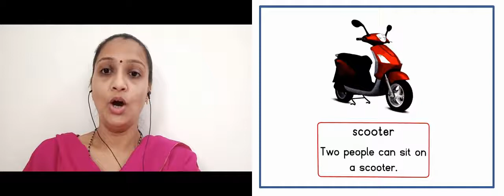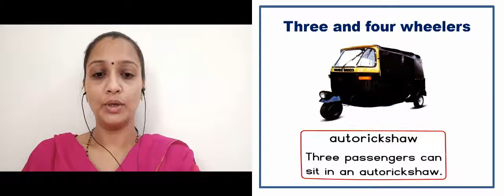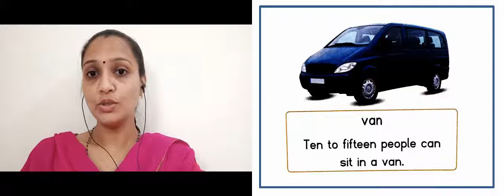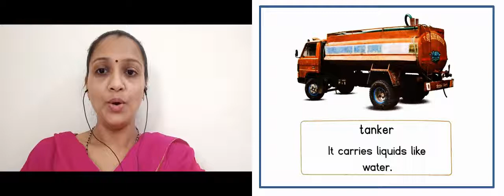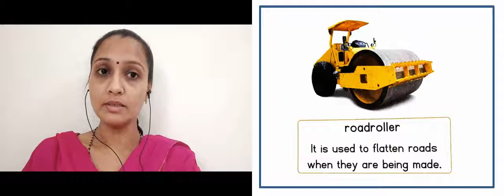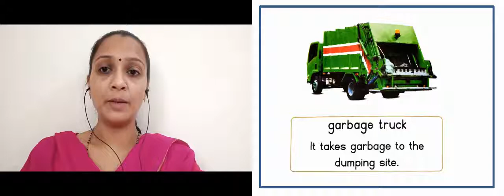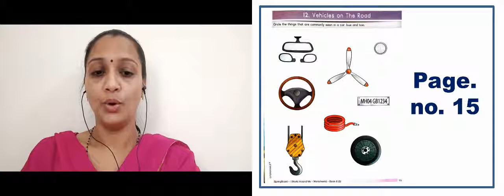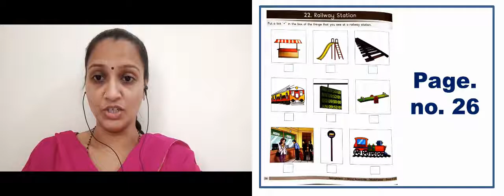Book 6 Roadways 1 and 2